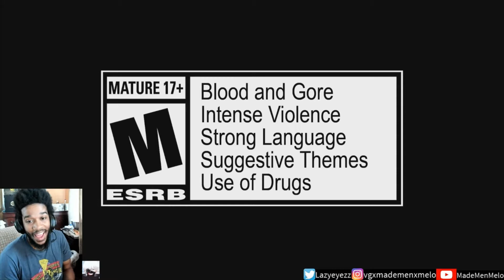Call of Duty® Black Ops Cold War & Warzone™: Season Three Gameplay Trailer (Reaction)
Oooohweee...I see ya Call of Duty!!